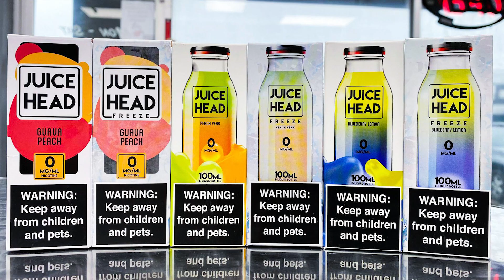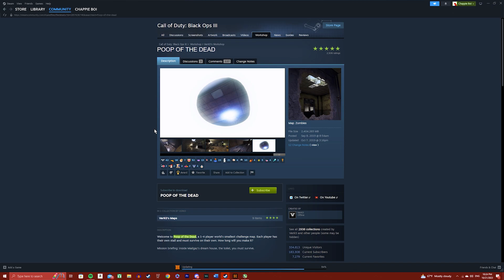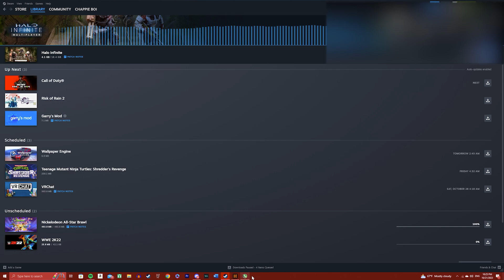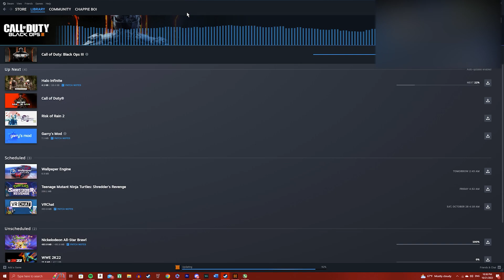Showering With No Shampoo Is Crazy: COD Bo3 Zombies